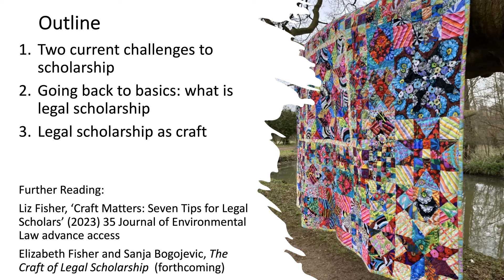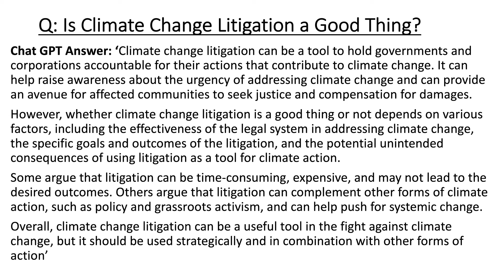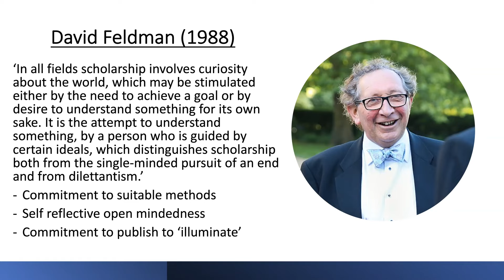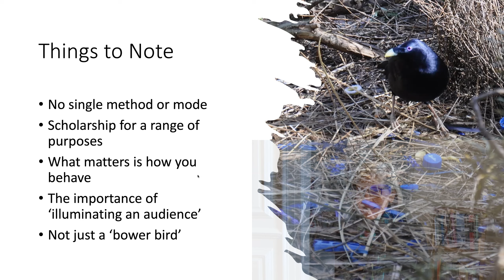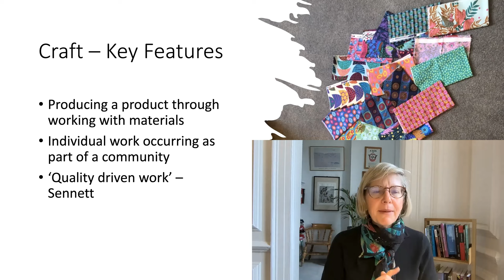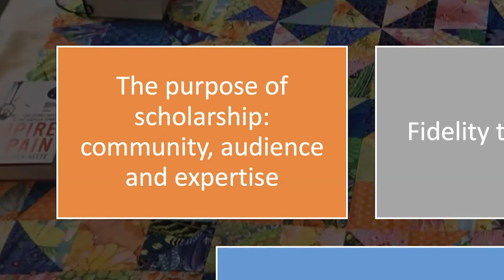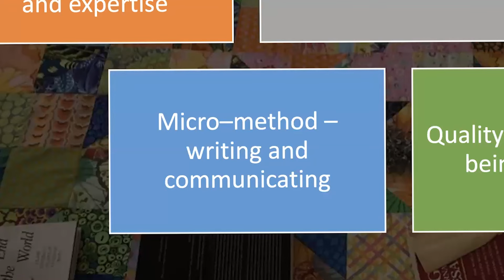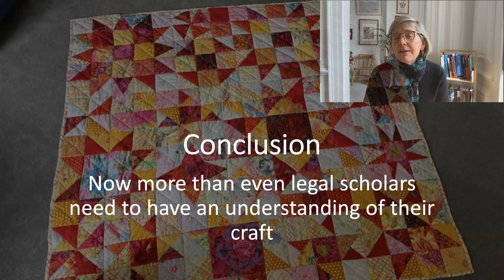Liz Fisher: The Craft Of Legal Scholarship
Professor Liz Fisher (Faculty of Law, University of Oxford) presents 'The Craft of Legal Scholarship'. This presentation was part of an online session with researchers organized by the Max Planck Law Initiative on Legal Research Methods. The session was hosted by Dr Randall Stephenson (Max Planck Institute for Crime, Security and Law),  a co-organizer of the Initiative.